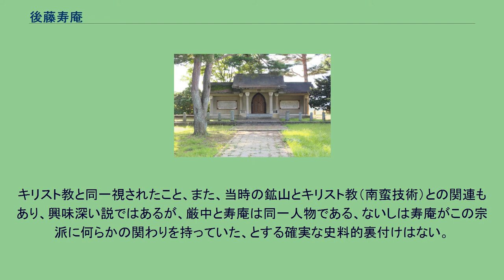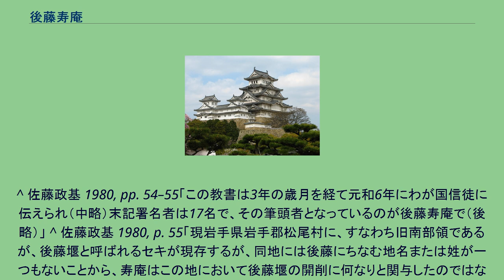後藤寿庵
後藤寿庵廟堂(岩手県奥州市) 後藤 寿庵（ごとう じゅあん、天正5年（1577年）? - 寛永15年（1638年）?）は、安土桃山時代から江戸時代初期にかけての武将、キリスト教信者（キリシタン）。
本名は岩淵又五郎。
伊達氏の家臣。
一説には葛西氏の旧臣。
陸奥国磐井郡藤沢城主・岩淵秀信の次男として誕生。
天正年間（1573年 - 1591年）、豊臣秀吉によって主家・葛西氏と共に滅びる。
慶長元年（1596年）、長崎に住みキリシタンとなるが、迫害によって五島列島宇久島に逃れ、ここで洗礼を受け、寿庵（洗礼者ヨハネの意）と名乗り、五島氏に改名する。
慶長16年（1611年）、京都の商人田中勝介と知り合い、その推薦によって、支倉常長を通じて陸奥国の戦国大名・伊達政宗に仕えた。
慶長17年（1612年）、後藤信康の義弟として、見分村（現在の岩手県奥州市水沢福原）1,200石を給される。
寿庵は原野だった見分村を開墾するため、大規模な用水路を造り、これが「寿庵堰」と呼ばれ現在もその跡が残る。
大坂冬の陣・夏の陣では、伊達政宗の配下として鉄砲隊の隊長を務めた。
一方で、寿庵は熱心なキリシタン領主であったため、天主堂・マリア堂などを建てた。
家臣らのほとんどが信徒となり、全国から宣教師や信徒がその地に訪れたという。
また元和7年（1621年）、奥羽信徒17名の筆頭として署名し、前年のローマ教皇パウルス5世の教書への返事を送った。
ところが、江戸幕府3代将軍・徳川家光の治世となると、キリスト教の禁止が厳しくなり、主君・政宗もその取り締まりを命ぜられた。
寿庵を惜しんだ政宗は、布教をしない・宣教師を近づけないことを条件に信仰を許そうとしたが、寿庵はこの条件を拒否。
堰の完成を待たずして陸奥南部藩に逃亡したとも、出羽秋田藩に渡って死去したとも伝えられる。
その後、寿庵から用水土木技術を学んでいた弟子の千田左馬と遠藤大学の指導の元、およそ17キロメートル分の工事が進められ、寿安堰は寛永8年（1631年）に完成した。
大正13年（1924年）、治水の功により従五位が贈られた。
昭和6年（1931年）には彼の館跡に寿庵廟堂が建てられ、毎年9月11日に寿庵祭が行なわれている。
昭和26年（1951年）、宮城県登米市（東和町米川西上沢）で後藤寿庵の墓が発見されている。
元和8年（1620年）頃、陸奥仙台藩領から出羽秋田藩領内稲庭付近に厳中と名乗る男がやってきた。
厳中によりこの地域に、日月崇拝を教義とした（と伝わる）宗教が伝わった。
信者らは太陽と月を崇拝し、眼の紋の入った羽織を着用した。
元々は畿内が発祥であったとされているが、当時仙北地方から内陸南部にかけて、秋田藩領の鉱夫の間に瞬く間に広がったこの宗教は「大眼宗（大岩宗、大願宗とも）」と呼ばれる。
秋田藩は大眼宗を、キリスト教と同義であるとして弾圧した。
元和8年（1622年）に横手城の副城代格（搦手城代）であった伊達宣宗は、領内に住んでいた教祖厳中を横手城三の丸の屋敷に招き、捕縛した。
教祖捕縛の報を受けた信者百人以上が屋敷に押しかけ、役人らの乱闘の末に教祖を奪い返されてしまい、そのまま教祖は逐電した。
妹尾兼忠らが活躍し一揆は鎮圧され、藩主・佐竹義宣は宗徒らを処断しない方針であったが、横手城代の須田盛秀は宗徒を数十人、磔にしている。
また、教祖捕縛の失敗の責任を取り、宣宗は秋田藩を致仕し、江戸に移り住んで逼塞した。
藩は数年後に佐竹南家出身の妻を持つ彼を呼びしたが、以降領内にやはり逼塞した。
この大眼宗一揆の主導者（教祖）の厳中が寿庵と同一人物である、とする説がある。
キリスト教と同一視されたこと、また、当時の鉱山とキリスト教（南蛮技術）との関連もあり、興味深い説ではあるが、厳中と寿庵は同一人物である、ないしは寿庵がこの宗派に何らかの関わりを持っていた、とする確実な史料的裏付けはない。
^ 佐藤政基 1980, pp. 54–55「この教書は3年の歳月を経て元和6年にわが国信徒に伝えられ（中略）末記署名者は17名で、その筆頭者となっているのが後藤寿庵で（後略）」 ^ 佐藤政基 1980, p. 55「現岩手県岩手郡松尾村に、すなわち旧南部領であるが、後藤堰と呼ばれるセキが現存するが、同地には後藤にちなむ地名または姓が一つもないことから、寿庵はこの地において後藤堰の開削に何なりと関与したのではなかったかと、当地の古老にささやかれているが、史料がなく定かではない」